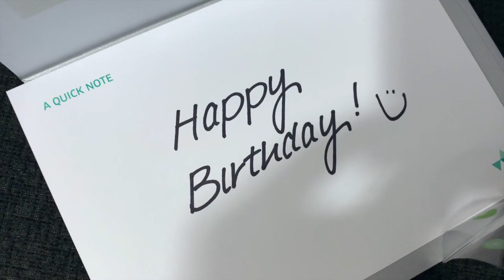DRIVE W/ ME || BIRTHDAY VLOG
p.s. this is like over a month late, hehe! Comment something cool down below.